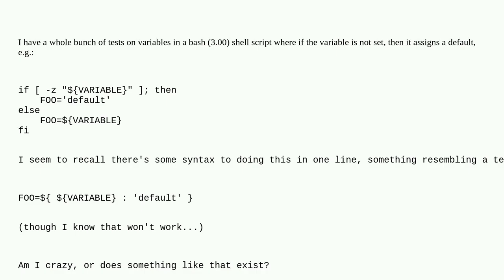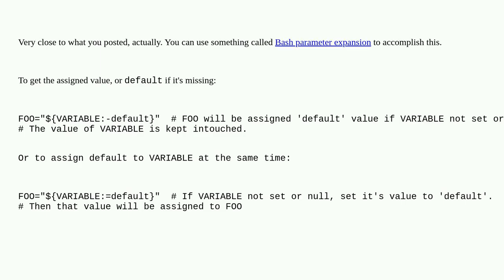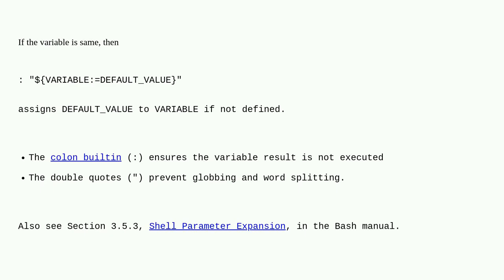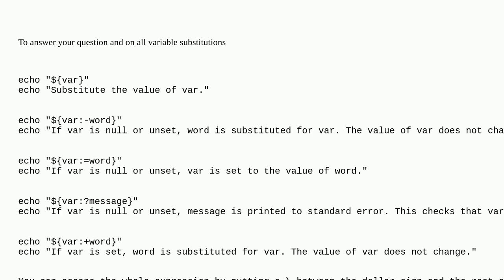Assigning default values to shell variables with a single command in bash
A special thanks goes out to the community

  bash shell